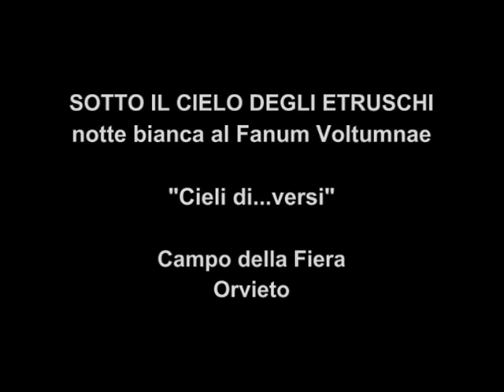SOTTO IL CIELO DEGLI ETRUSCHI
Brano tratto dalla notte bianca al Fanum Voltumnae di Orvieto
con Filippo Coarelli e Maurizio Mosetti

“Cieli di…versi”
I sonetti di Giuseppe Gioachino Belli recitati dall’attore Maurizio Mosetti e commentati dal Prof. Filippo Coarelli.
Coordinamento: Simonetta Stopponi

Filippo Coarelli, professore emerito dell’Università di Perugia, è archeologo di fama internazionale, autore di numerosissimi volumi e articoli scientifici, ha curato una raccolta di sonetti del Belli dedicati a temi archeologici. Insignito della laurea ad honorem da molte Università europee, è membro di importanti Istituzioni, quali l’Accademia dei Lincei e l’Accademia di Francia.
Maurizio Mosetti è attore, regista, docente di tecniche teatrali; ha lavorato e lavora in teatro, televisione, cinema. Membro del “Centro Studi Giuseppe Gioachino Belli” è uno dei massimi interpreti belliani.

Campo della Fiera
Orvieto
29 luglio 2016